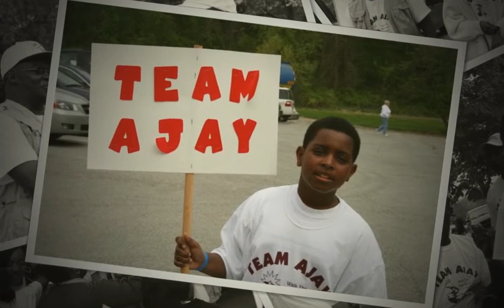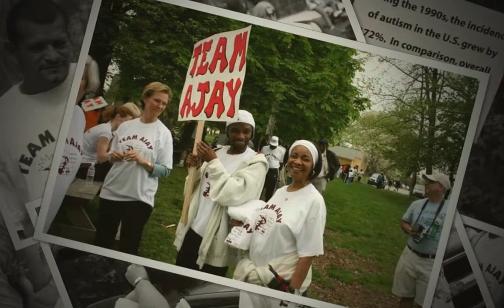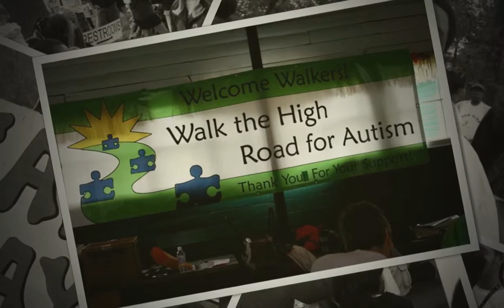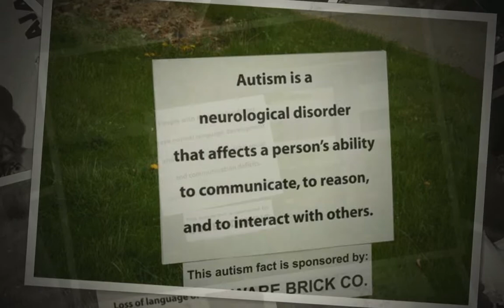Team Ajay 2008